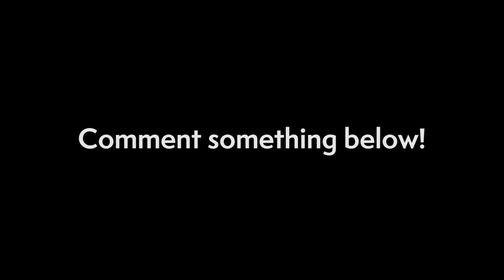Taking My Service Chicken to Walmart!